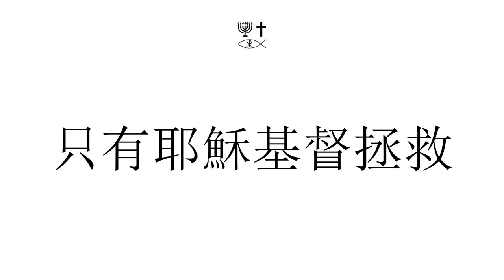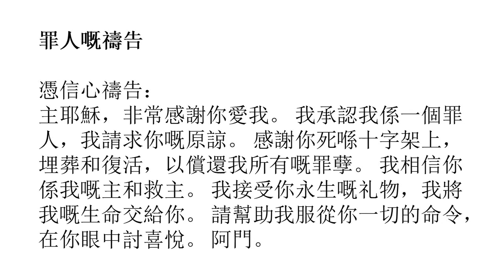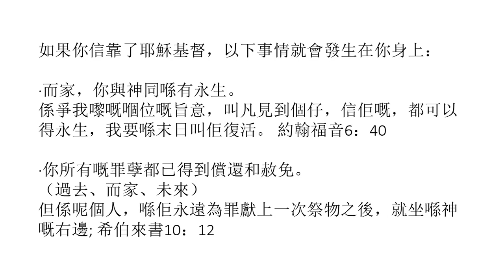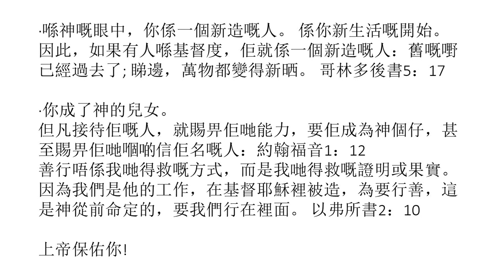Cantonese Traditional (粵語) - Soul Winning Gospel Presentation - Only JESUS CHRIST Saves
在別人身上也沒有救恩，因為天下沒有別的名字賜給我們，我們必須因此得救。 使徒行傳4：12